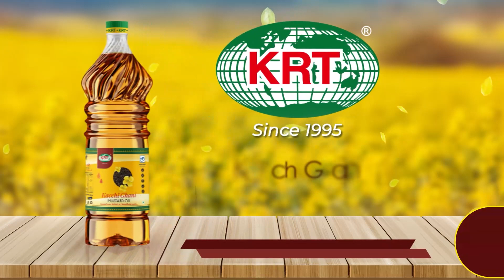Grand procession taken out in celebration of Siliguri Boys High School reunion festival (Bangla)